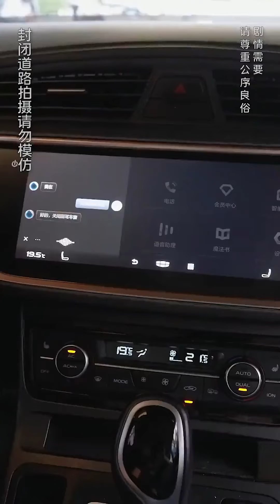渣男前任久久找不到人結婚竟想挽回女友，還承諾每個月開薪水給女友？ 不料女友早已遇到良人......【杨逗逗】